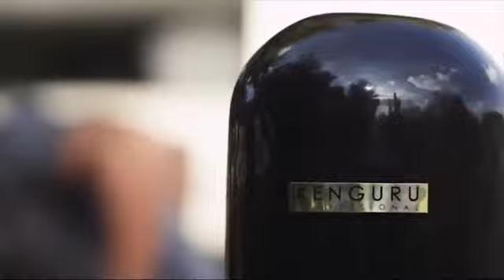Música Motivadora Para Malhar 2021 💪 Música Para Treinar na Academia 💪 Música Eletrônica 2021 #41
𝐏𝐥𝐚𝐭𝐚𝐟𝐨𝐫𝐦𝐚 𝐝𝐞 𝐂𝐮𝐫𝐬𝐨𝐬 𝐕𝐈𝐑𝐀 𝐅𝐄𝐁𝐑𝐄 𝐞𝐧𝐭𝐫𝐞 𝐏𝐫𝐨𝐟𝐢𝐬𝐬𝐢𝐨𝐧𝐚𝐢𝐬 𝐝𝐞 𝐄𝐝𝐮𝐜𝐚𝐜̧𝐚̃𝐨 𝐅𝐢́𝐬𝐢𝐜𝐚, 𝐍𝐮𝐭𝐫𝐢𝐜̧𝐚̃𝐨 𝐞 𝐅𝐢𝐬𝐢𝐨𝐭𝐞𝐫𝐚𝐩𝐢𝐚! 𝐂𝐨𝐧𝐟𝐢𝐫𝐚 𝐚𝐠𝐨𝐫𝐚 𝐚𝐬 𝐦𝐚𝐢𝐬 𝐝𝐞 𝟒𝟓𝟎 𝐚𝐮𝐥𝐚𝐬 𝐆𝐑𝐀𝐓𝐔𝐈𝐓𝐀𝐒 𝐝𝐢𝐬𝐩𝐨𝐧𝐢́𝐯𝐞𝐢𝐬 𝐞𝐦 𝐧𝐨𝐬𝐬𝐨 𝐬𝐢𝐭𝐞 😱

Neste canal você encontrará uma grande variedade de músicas eletrônicas motivacionais para academia. Tentamos encontrar a melhores músicas de alta qualidade e mais agradável para motivar você.
▽ Todos os direitos pertencem aos seus respectivos proprietários. Se algum dono da trilha ou fundo usado nesta mixagem estiver insatisfeito, por favor não nos informe, entre em contato conosco. Forneceremos os créditos apropriados ou removeremos o vídeo se você solicitar.

musicas eletronicas
nova música eletrônica
melhor música eletrônica 2021
exercicio em casa
treino em casa
exercicios em casa
musica para caminhada

ID: 1EbknDAC